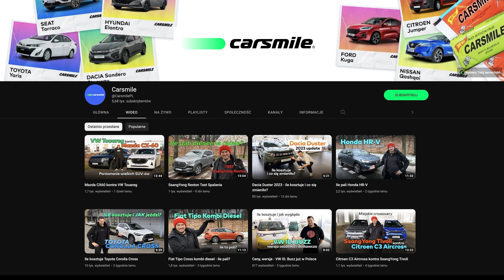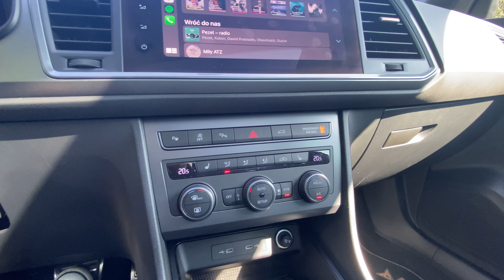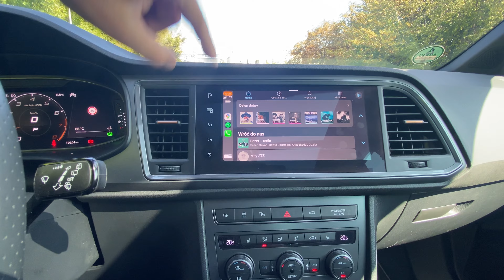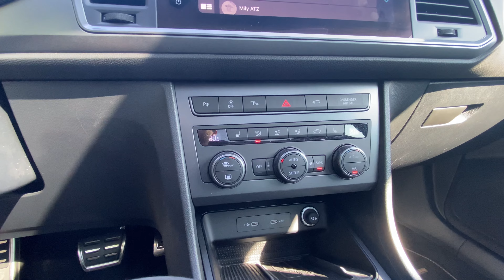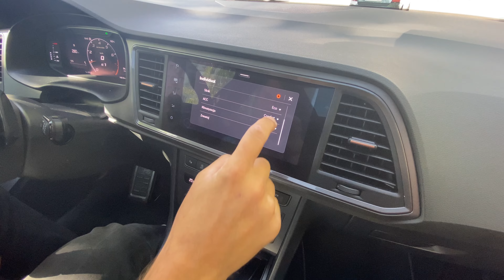Cupra Ateca - stara ale jara!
Zapraszamy na test sportowego SUV-a Cupry Ateca. Ten model mamy też w leasingu: